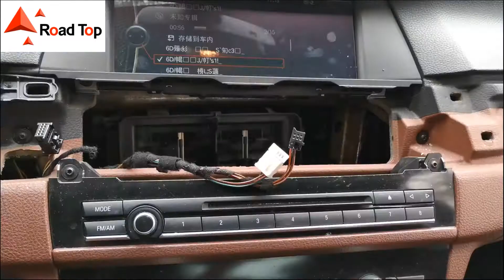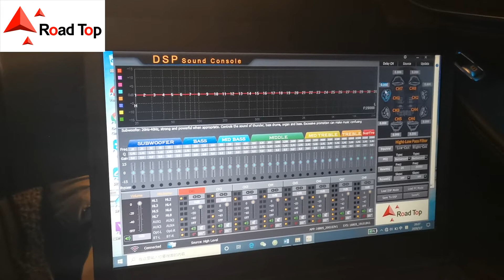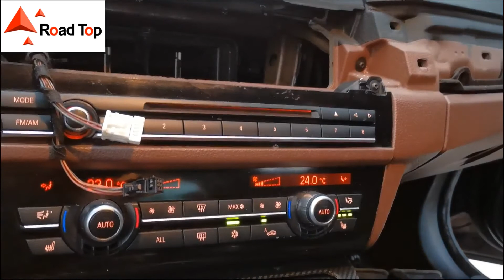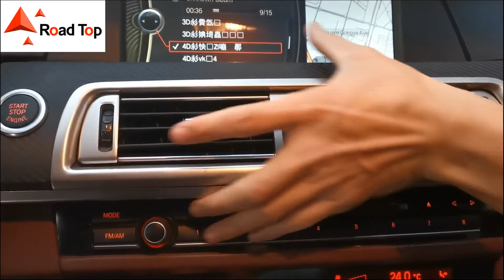How to install DSP of Road Top brand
this is Road Top new product, DSP, digital sound processor, plug and play , don't need to modify your car factory origianl cables.